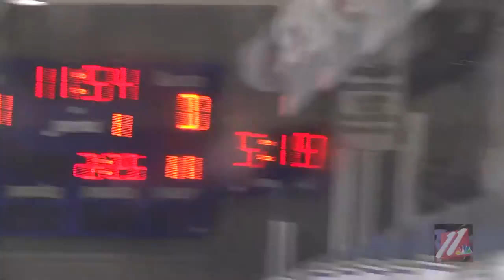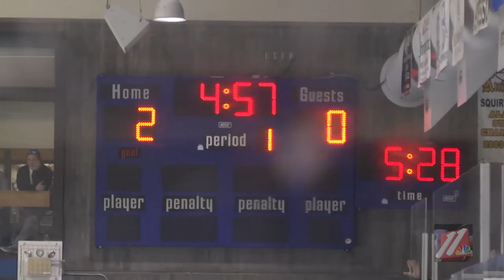NAHL PLAYOFFS MWDS GAME 3 COULEE REGION CHILL VS FAIRBANKS ICE DOGS 04 17 2016 FULL HIGHLIGHTS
The Fairbanks Ice Dogs take a 2-1 lead in the Midwest Division Series by shutting out the Coulee Region Chill 3-0.

They will have a chance to eliminate the Chill on the road next Friday.

STATS
Fairbanks
Reggie Lutz-2 goals
Gavin Nieto -22 saves, 1st playoff shutout
Tyler Tomberlin-2 assists, +/-2